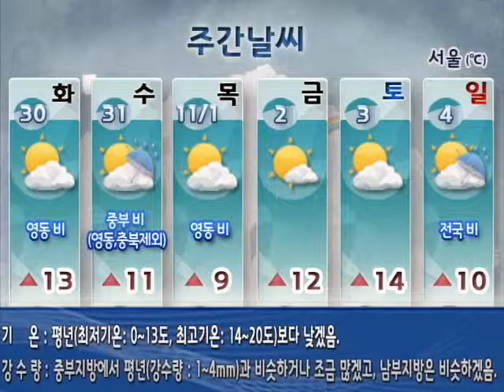[주간날씨 10월 28일 18시 발표]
▶ 기온
   *당분간 큰 일교차
   *30일~11월 2일 기온 뚝↓
▶ 비소식
   *30일 강원도 영동 비
   *31일~11월 1일 중부지방(충북제외) 비
   *11월 4일 전국 비